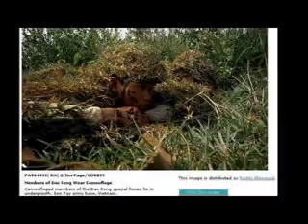Vietnam special force (Đặc công Việt nam )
design by actorlevandung
Binh chủng Đặc công với truyền thống 16 chữ vàng :
" Đặc biệt tinh nhuệ
Anh dũng tuyệt vời
Mưu trí ,táo bạo
Đánh hiểm, thắng lớn"